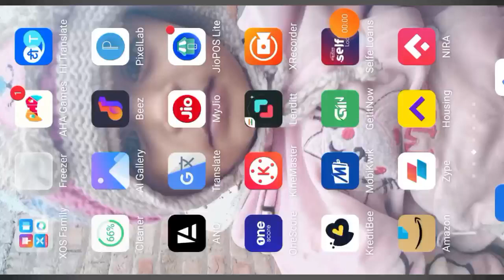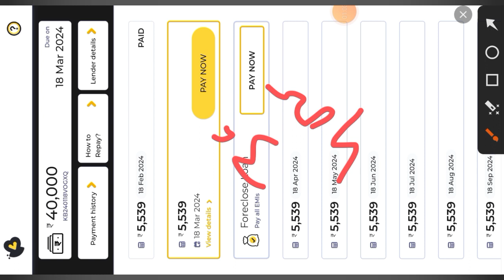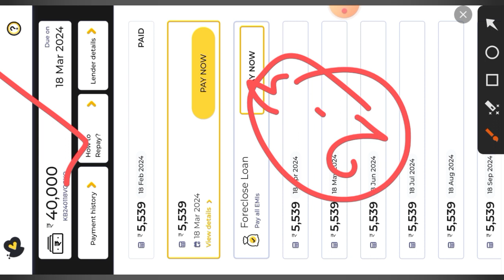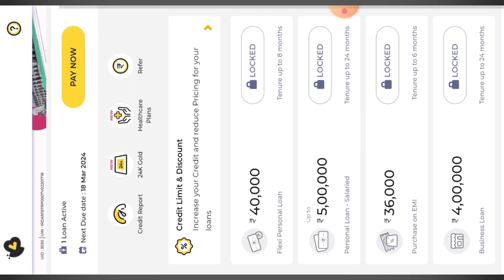Kreditbee personal information amount bank account transfer time // Kreditbee का पैसा बैंक में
important notice.

loanapp personalloan instantloan bestloanapp loanrepayment paisabazar.

Queries 💰
loan app